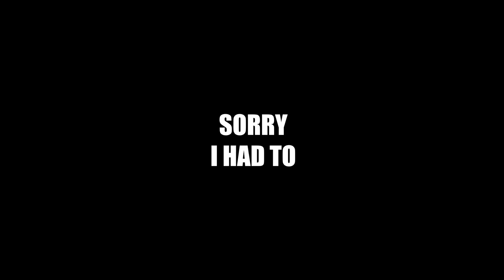Sorry Rosemi, I had to clip this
Smugsemi always a blessing